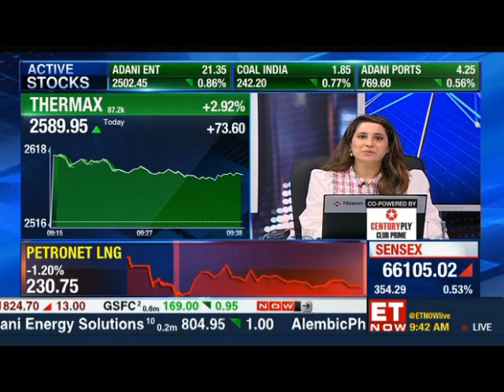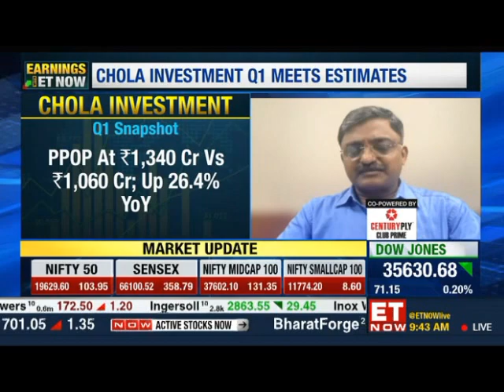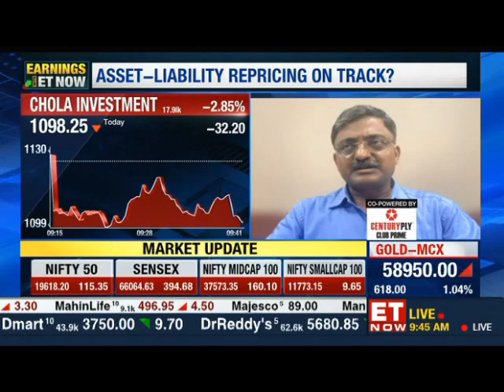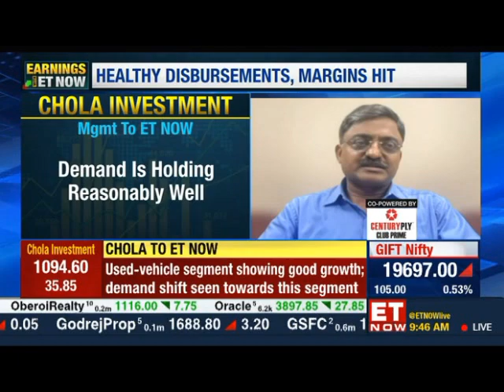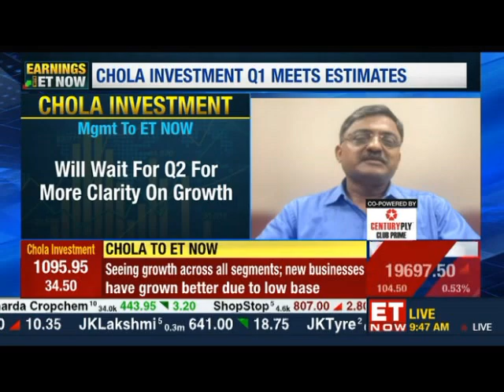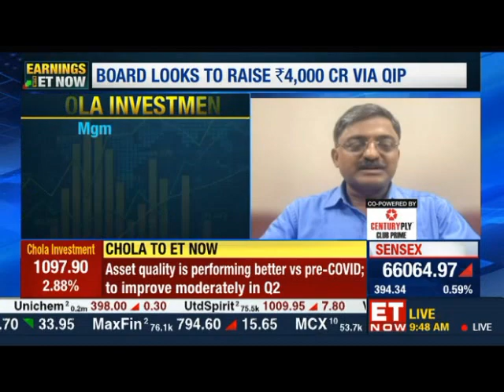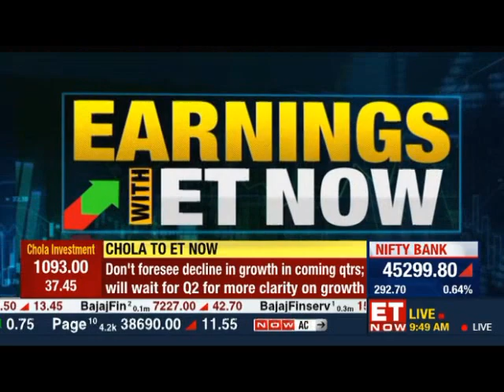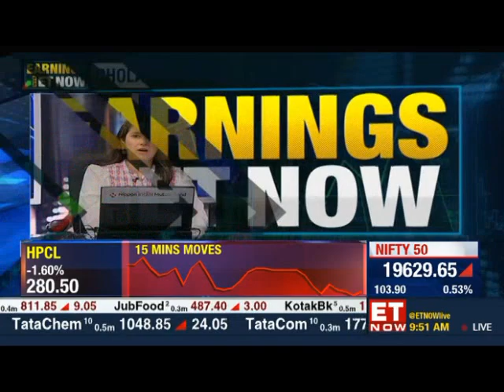ET Now | Earnings With ET Now | 02 Aug 2023 | Mr. D Arul Selvan, President & CFO, Cholamandalam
Mr. D. Arul Selvan, President & CFO of Cholamandalam Finance, discusses the strong growth in AUM and performance during the first quarter at Earnings With ET Now.